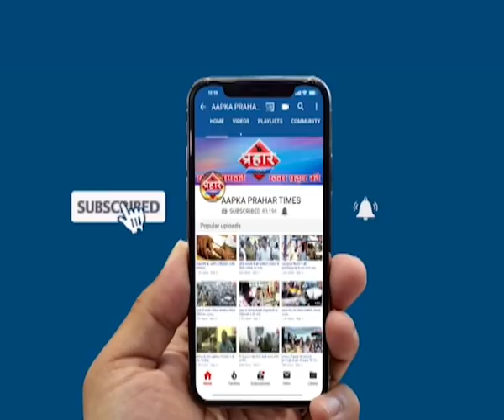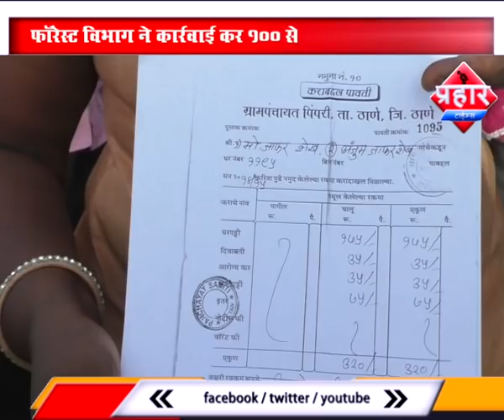खुले आसमान के नीचे रहने को मजबूर,१००से भी ज्यादा तोड़े घर ,Prahar Times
ठाकुरपाड़ा में हुई कार्रवाई खुले आसमान के नीचे रहने को मजबूर ,
फॉरेस्ट विभाग ने कार्रवाई कर 100 से भी ज्यादा घरों को तोड़ा,

लोगों ने बताया कि जबरन उन्हें घर से निकाल कर कार्रवाई की गई ,

कार्रवाई करने से पहले लोगों को किसी भी तरह की नोटिस नहीं दी गई थी,

prahar times